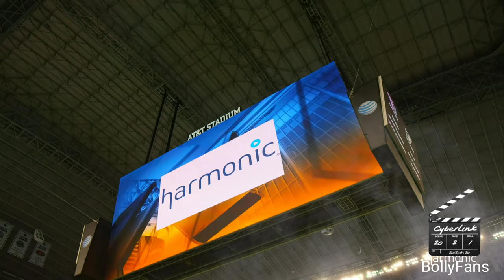4K hdr American Football in 4K UHD 60 FPS_Full-HD_60fps Harmonic UHD video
4K hdr American Football in 4K UHD 60 FPS_Full-HD_60fps Harmonic UHD video